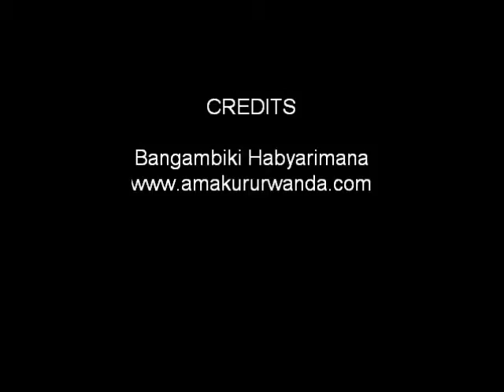Urwenya: Kuva Wanyanga Singisinzira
Urwenya Byendagusetsa...Gorora Imbavu